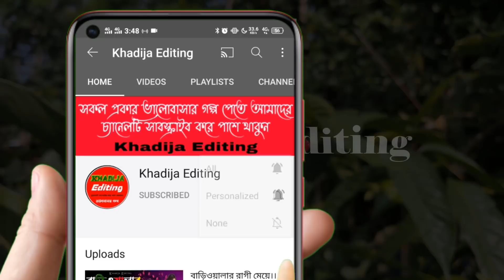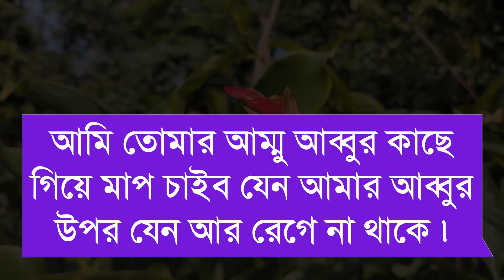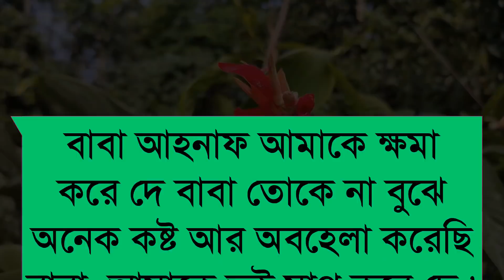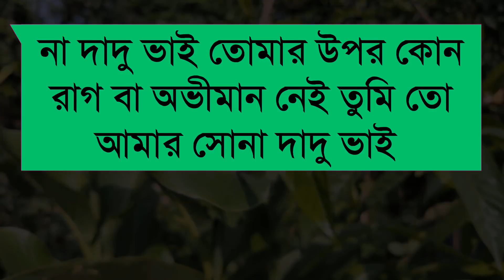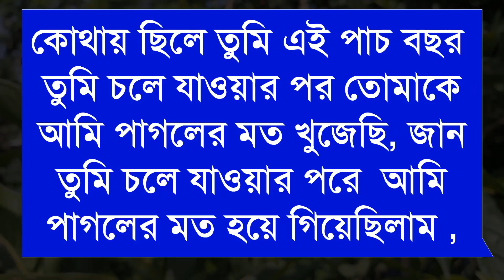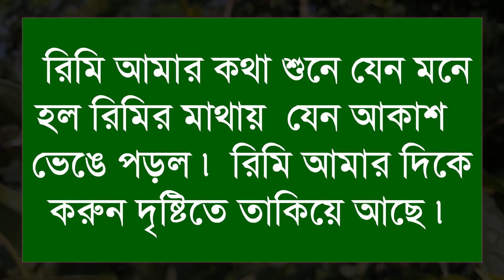আপনজনের অবহেলা।। ৭ পর্ব।।Apon joner obohela।।Sad Love Story।।Khadija Editing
আপনজনের অবহেলা।

🎙️Ashik+Priyanka+Farjana+Mostofa+Belal+Alamin+

অনন্যা Story
MB Diary